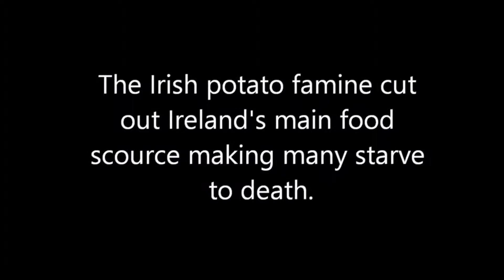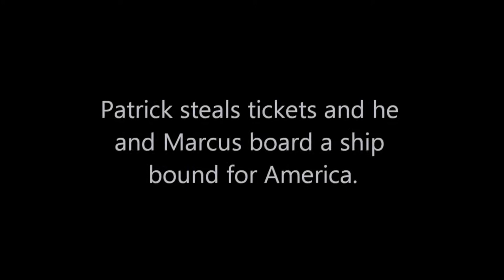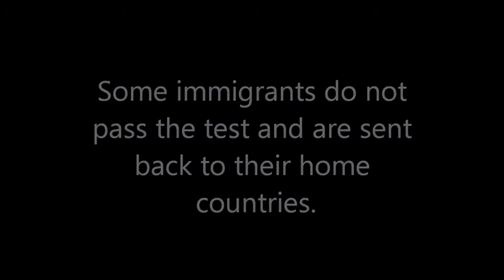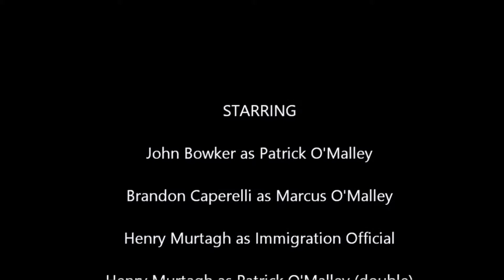The Great Potato Famine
My friends and I made this for a project at school. Hope you guys enjoy!